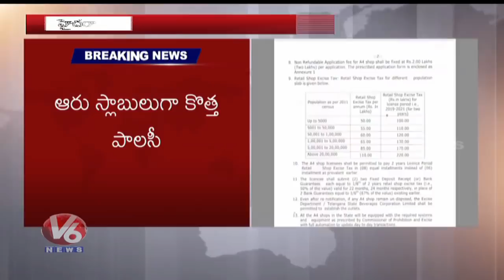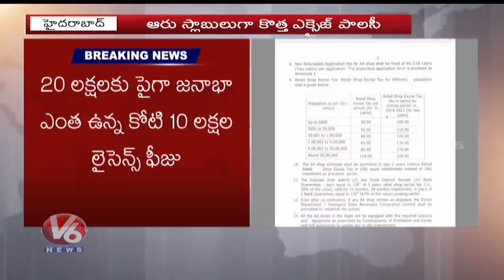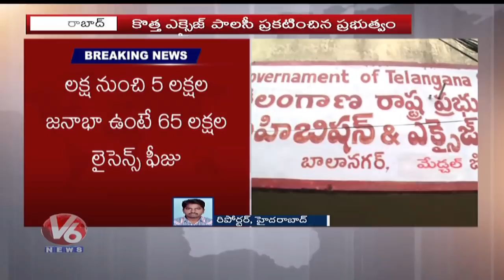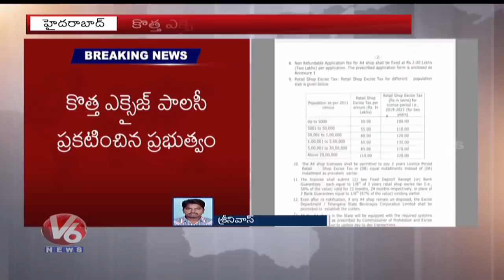Telangana Govt Announces New Excise Policy 2019 | V6 Telugu News